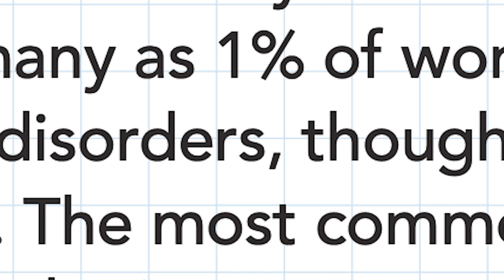Why is it Different for Women?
Why is it different for women? Although von Willebrand Disease was discovered over 100 years ago, today fewer than 20% of females with heavy menstrual bleeding and other signs of bleeding disorders have undergone vWD screenings.

 In America alone it's estimated that only about 5% of women with a bleeding disorder have been diagnosed.

But if we've known about it for so long, then why does it go undiagnosed so frequently? The answer is vastly complicated, and delves into some pretty intense discussions about social inequalities, health inequities, and, as Arethra put it, R-E-S-P-E-C-T .

What it boils down to is the availability of information. A lot of which you can find right here on this website by reading the trifold called "Women with Bleeding Disorders" where you can learn more about signs, symptoms, and risks; as well as info on clinics that are specifically set up to diagnose and treat women with bleeding disorders.

The Science Fair™ wishes to thank our Founding Sponsor, Spark Therapeutics.

And our inaugural Program Partners, Entertainment to Affect Change (E2AC) and Bleeding Disorders Resource Network (BDRN.)